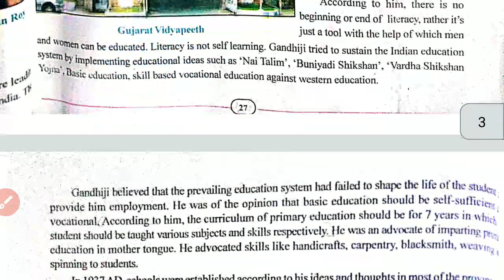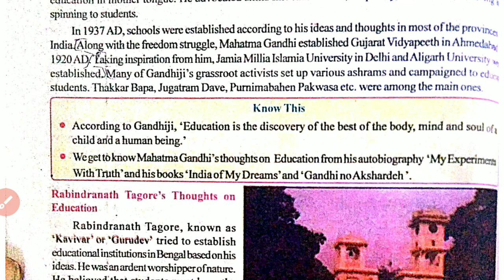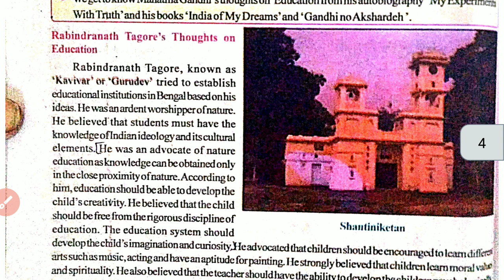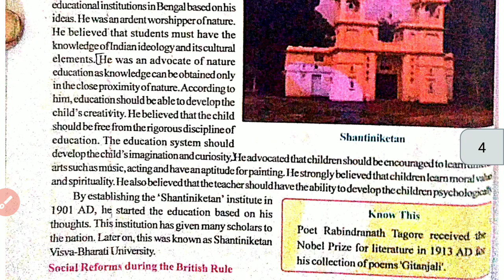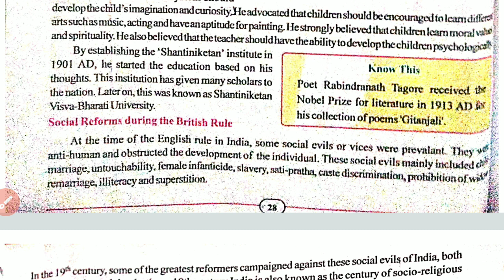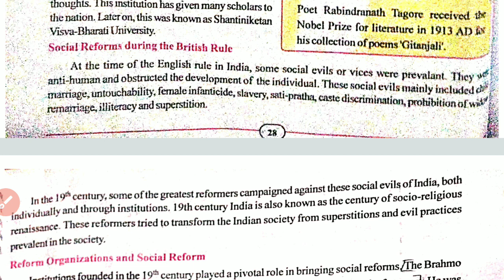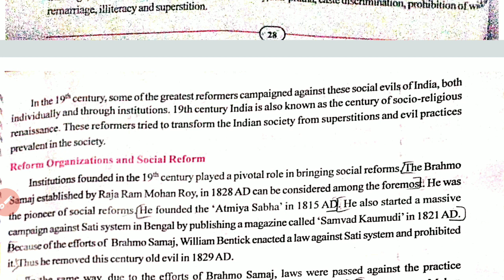Class 8 Social Science Chapter 5 Education and social system during the British rule Part 3 Textbook